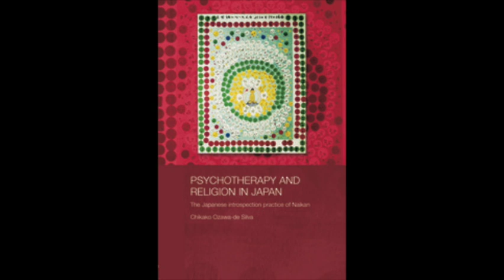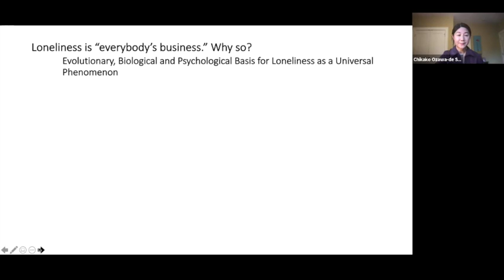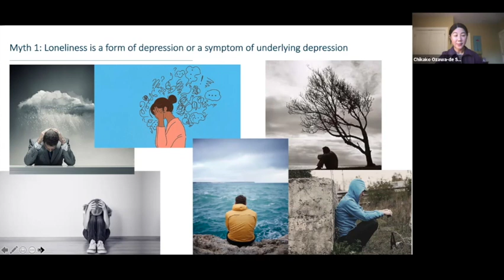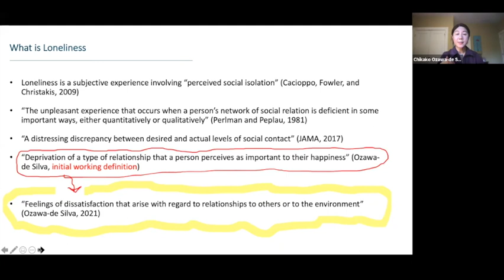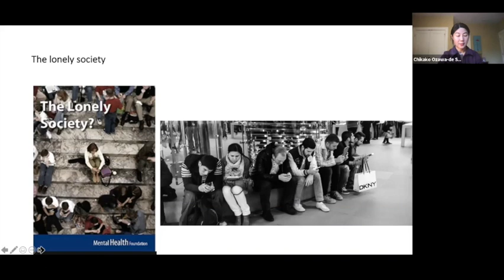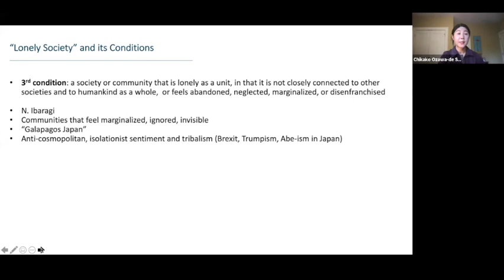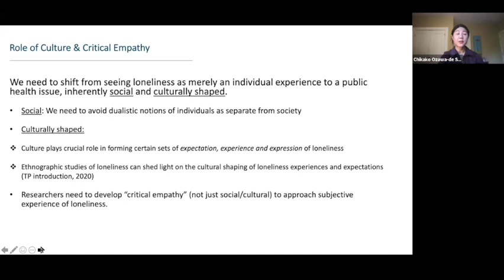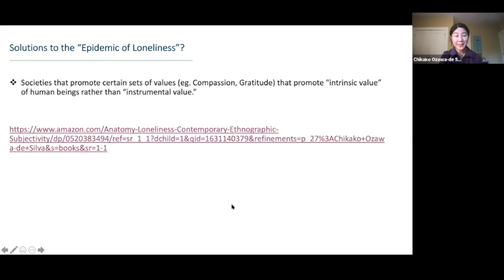Chikako Ozawa-de Silva | CMBC Lecture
Chikako Ozawa-de Silva | Anthropology | Emory University

Loneliness is everybody’s business. Neither a pathology, nor a rare affliction, it is part of the human condition. Severe and chronic loneliness, however, is a threat to individual and public health and appears to be on the rise. In 2018, U.K. Prime Minister Theresa May said, “Loneliness is one of the greatest public health challenges of our time,” and appointed the country’s first ever Minister for Loneliness. Contemporary scholarship is therefore focusing on loneliness not as merely an individual matter, but as a public health issue that negatively impacts both physical and psychological health, even increasing the risk of mortality. This talk examines what is and is not loneliness, conditions of the “lonely society” and the role of culture in loneliness. Based on my long-term ethnographic studies, I point to how society itself can exacerbate experiences of loneliness. One of the most important messages of this talk, is that the anatomy of loneliness is not the anatomy of a single individual, but of a type of society.

Link to  The Anatomy of Loneliness: